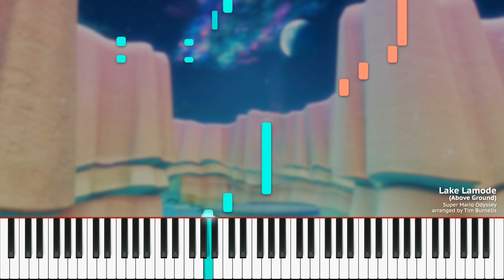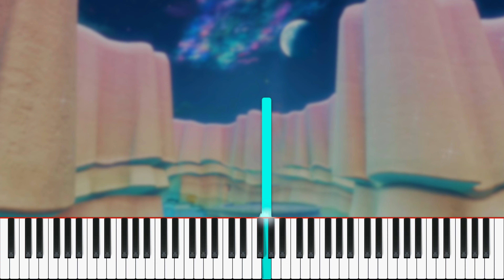Lake Lamode (Above Ground) ~ Super Mario Odyssey | Piano Cover (+ Sheet Music)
Piano tutorial of Lake Lamode (Above Ground) from Super Mario Odyssey!